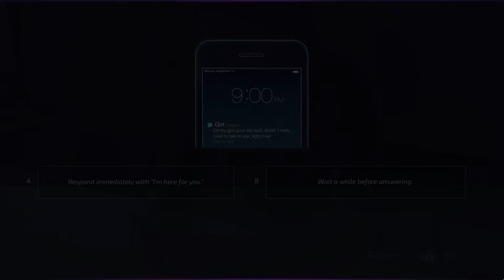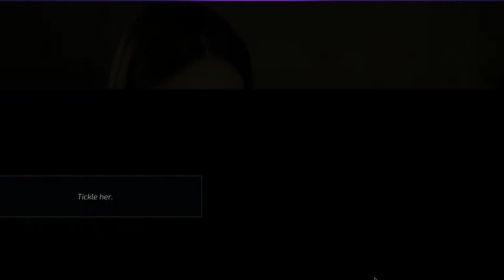#39 Chapter 5 - Friend to girlfriend (3rd try - Prefect Run) [Super Seducer]